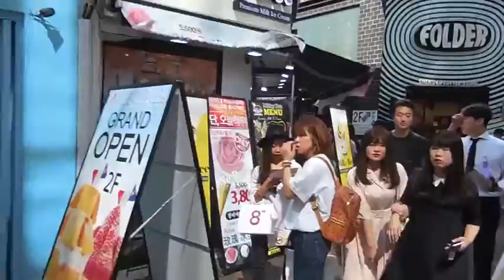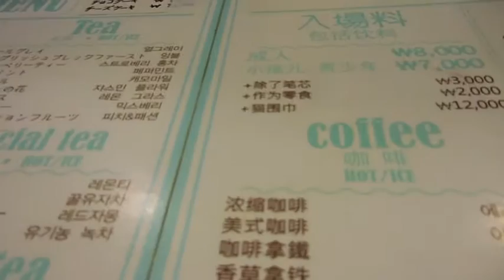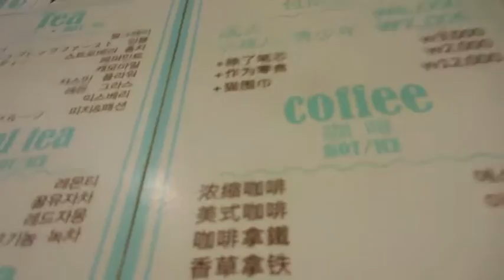Korea Vlogs | Cat Cafe in Myeongdong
Chuseok adventures.  Went to a cat cafe and pet all the wonderful kitties in Myeongdong :)